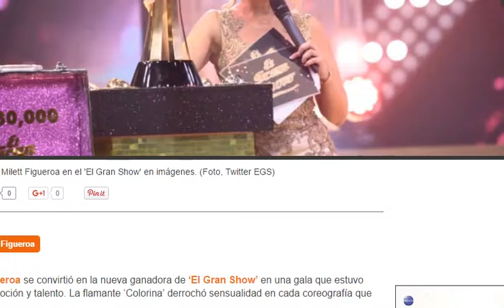Milett Figueroa y su triunfo en el 'El Gran Show' en imágenes 2016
Dispuesta a quedarse con el premio, Milett Figueroa encarnó a la sensual Jennifer López en su primer baile. La guapa modelo realizó atrevidos movimientos a ritmo de un mix con los éxitos de la estrella del pop.

Para su segunda presentación, Milett Figueroa aprovechó el refuerzo del bailarín Sergio Lois y dejó impactado a más de unos con su versión de ‘Kimbara’ de la gran Celia Cruz.